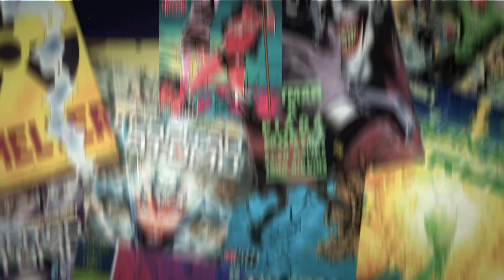ZENKAI: A HABILIDADE UNICA DOS SAIYAJINS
Você sabe o que é o Zenkai? Nesse video eu explico tudo que você precisa saber.

Petrópolis / RJ